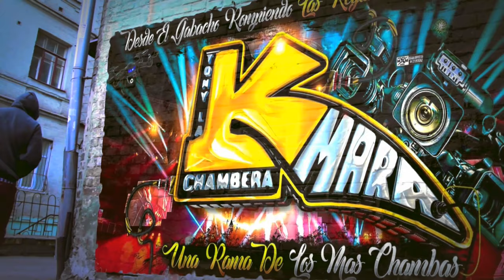😍ASI GOZA PANCHITO EL BAILARIN UN TEMA DE ESTRENO 2024 GRUPO LOS PIPOPES CON EL MAS CHAMBAS CHAMBAO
😍ASI GOZA PANCHITO EL BAILARIN UN TEMA DE ESTRENO 2024 GRUPO LOS PIPOPES CON EL MAS CHAMBAS SONIDO CHAMBAO EN EL SALON QUEENS PALACE

MUCHAS GRASIAS